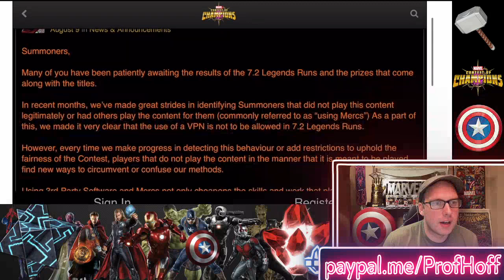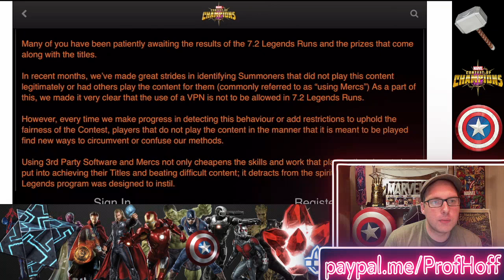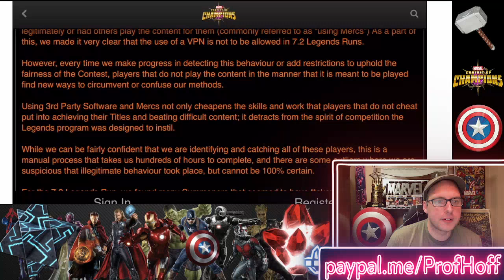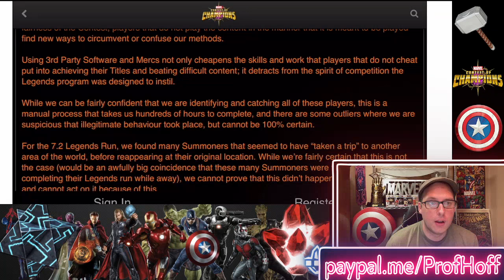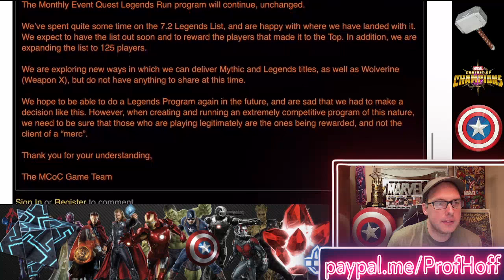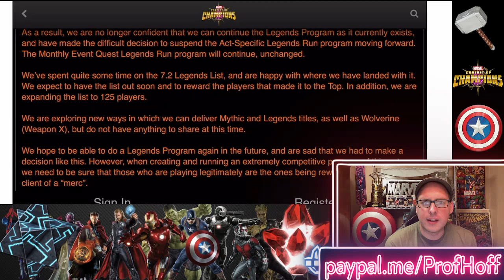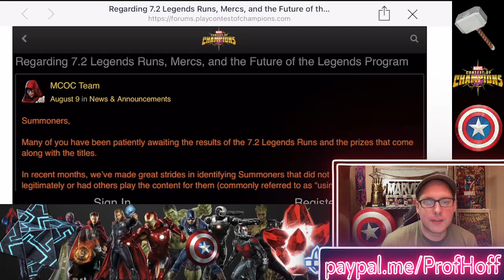RIP TO ACT 7 LEGENDS RUNS: My Thoughts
What are your thoughts on this bombshell news youtube?